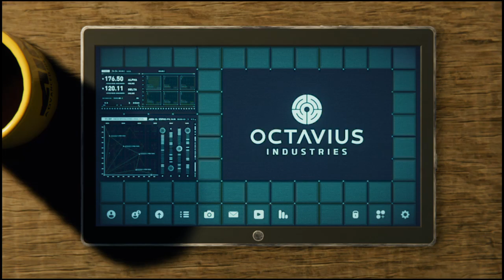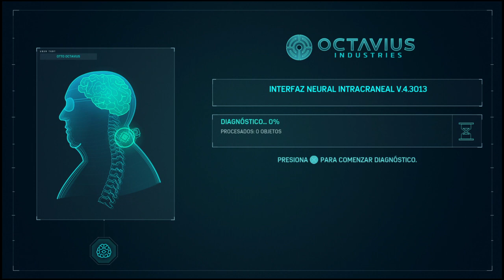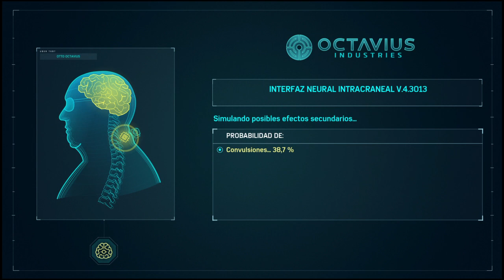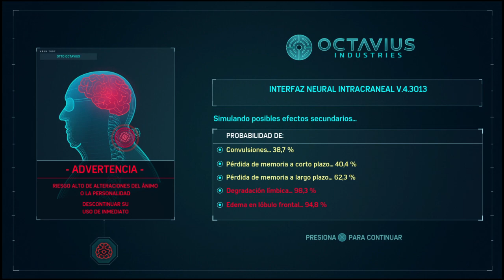EL NACIMIENTO DE LOS 6 SINIESTROS!!! #15 | Marvel's Spider-Man #15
Si la serie te esta gustando no olvides dejar un buen like para yo saberlo y de paso suscribete al canal que estamos a solo 150 subs de llegar a los 1000!!! Un saludos a tod@s

Tos los días a las 17:00hs de Argentina, no te olvides pasarte por los directos para charlar o jugar.